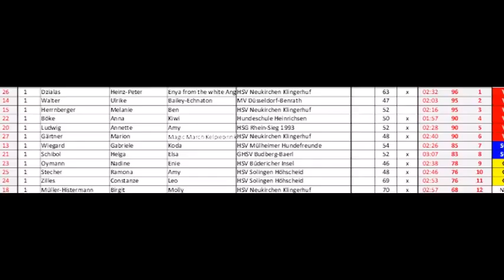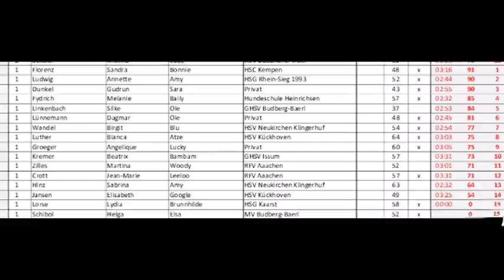Klingerhuf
Wochenendturniere beim Hundeverein MV Klingerhuf